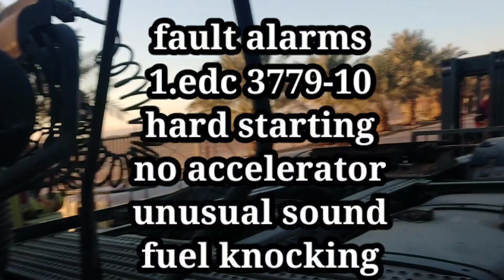How to replace injector for MAN engine D2066.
Replacing of 6 pcs.injectors, loom wire metering unit and diesel filter due to engine misfiring.unusual sound,engine vibration no acceleration.